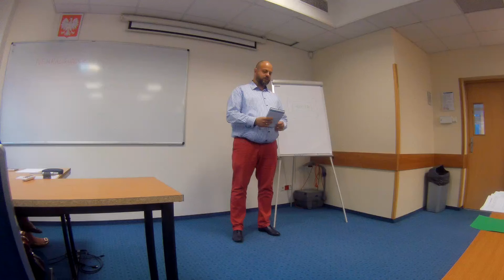Gorące pytania - Table Topics 2016-08-17 (Toastmasters Business Leaders)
Agnieszka Ziomek, Mariusz Kostro, Konrad Kuligowski, Małgorzata Dębek